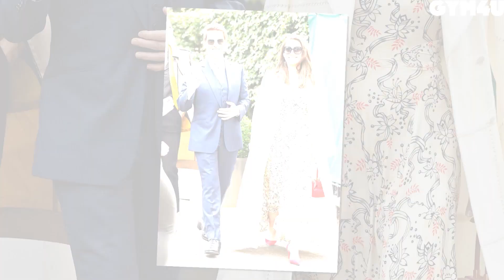Tom Cruise VS Nicole Kidman Transformation ⭐ 2022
Thomas Cruise Mapother IV (born July 3, 1962), better known by his stage name Tom Cruise, is an American actor and producer. One of the world's highest-paid actors,[1] he has received various accolades throughout his career, including three Golden Globe Awards, in addition to nominations for a British Academy Film Award and three Academy Awards. His films have grossed over $4 billion in North America and over $10.1 billion worldwide,[2] making him one of the highest-grossing box office stars of all time.

Nicole Mary Kidman AC (born 20 June 1967) is an American and Australian actress and producer. Known for her work across various film and television productions from several genres, she has continuously remained one of the world's highest-paid actresses. She is the recipient of numerous accolades, including an Academy Award, a British Academy Film Award, a Screen Actors Guild Award, two Primetime Emmy Awards and six Golden Globe Awards.